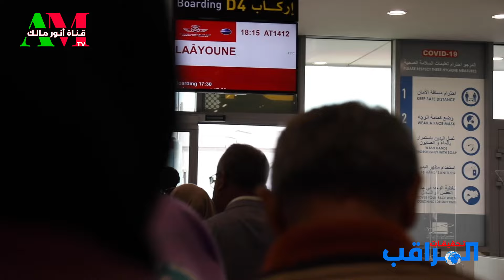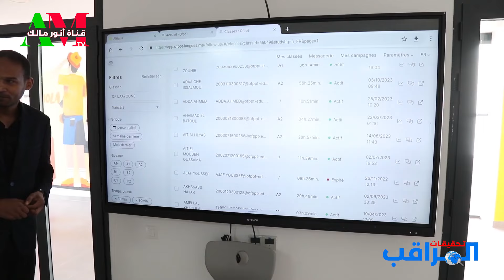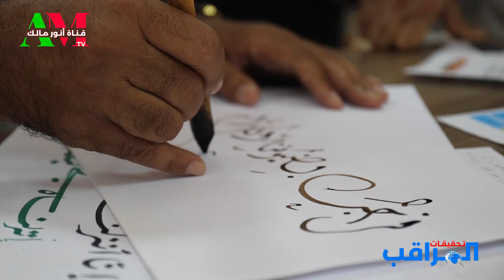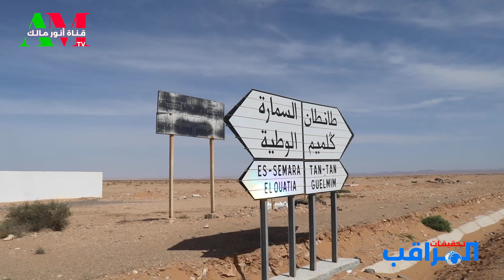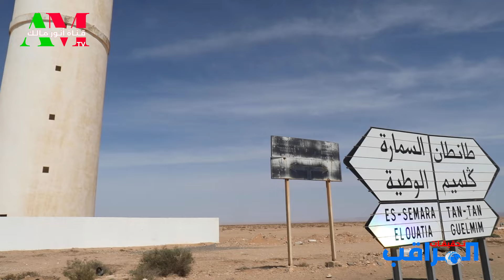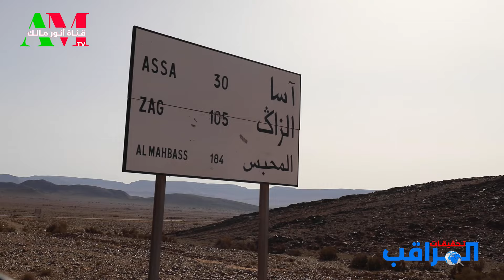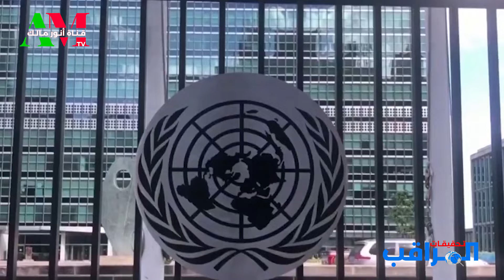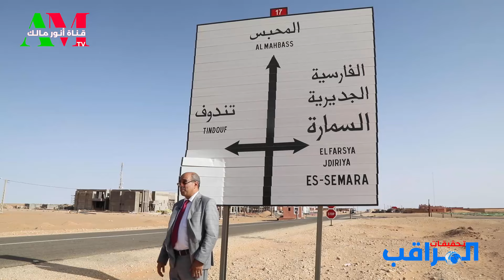نهاية البوليساريو.. تحقيق أنور مالك المثير في العيون الساقية الحمراء..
تحقيق ميداني
تاريخ البث: 09/11/2023
من يرغب في التواصل معنا:
مواقعنا على شبكات التواصل الاجتماعي:
تويتر: